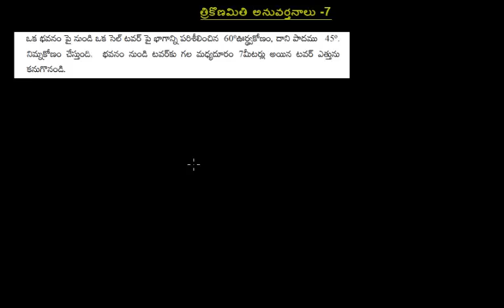త్రికొణమితి అనువర్తనాలు 7